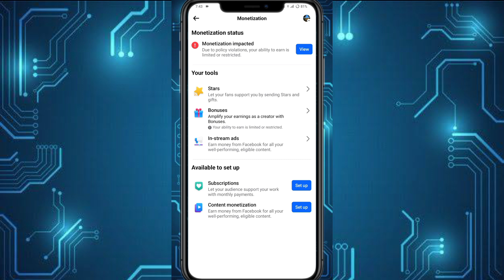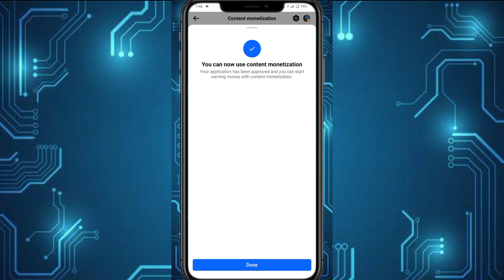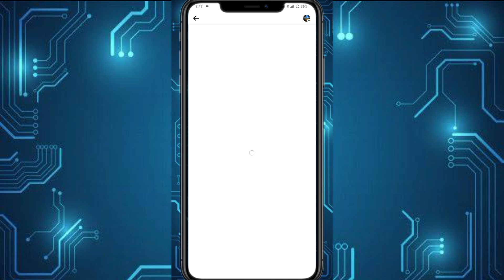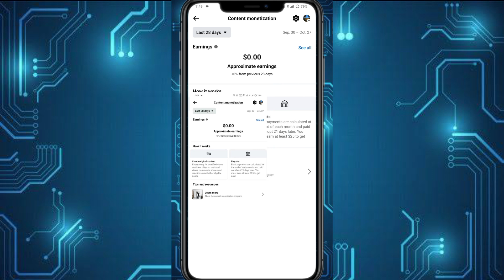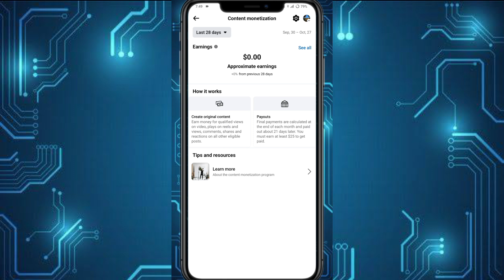How to Setup Facebook Content Monetization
how to fixed ineligible country
how to fixed content monetization policy issue